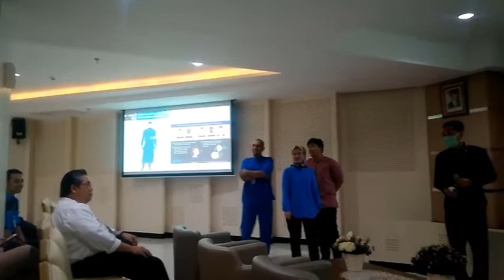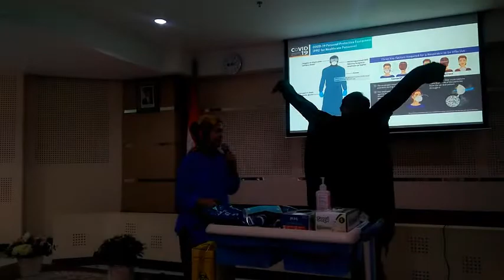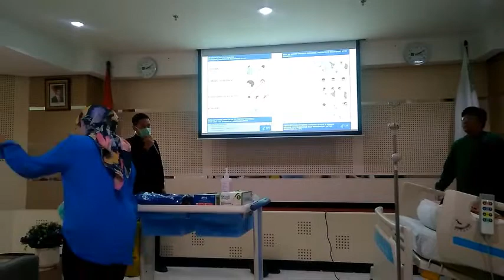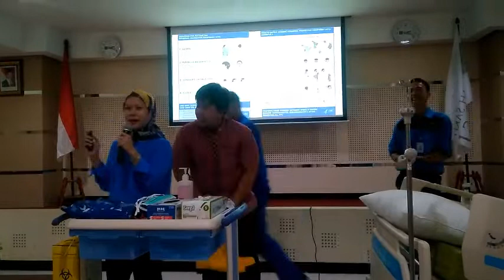#2 RS YARSI - Sosalisasi penggunaan Alat Pelindung Diri (APD) pasien COViD19 - DR. dr. Anggra Sp.PK